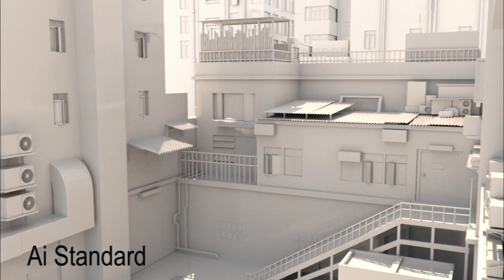3D Concept Art by Deepak Gollar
Do Follow us on Facebook as well as on Instagram for more Behind The Scenes and Fun Contests which will let you stand a chance to be a part of our Tribe